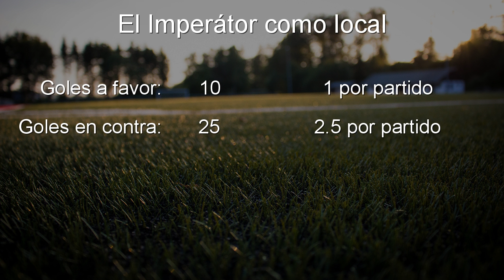Imperátor - Betanzos CF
Vídeo del partido Imperátor  -  Betanzos CF